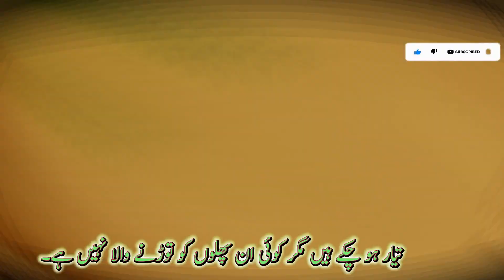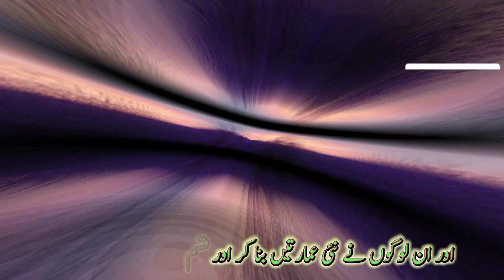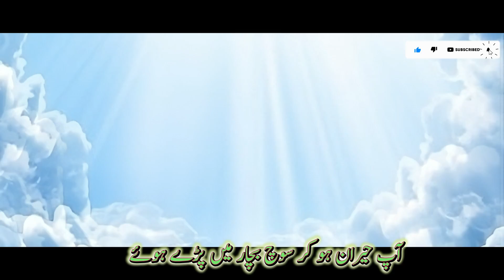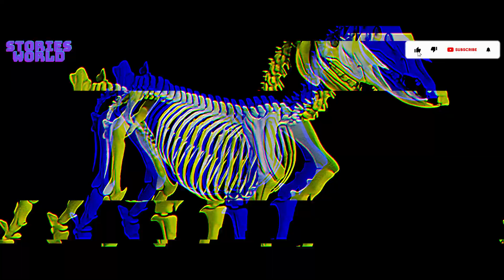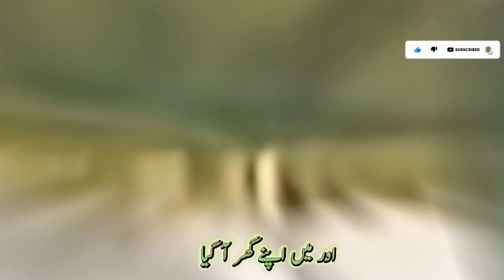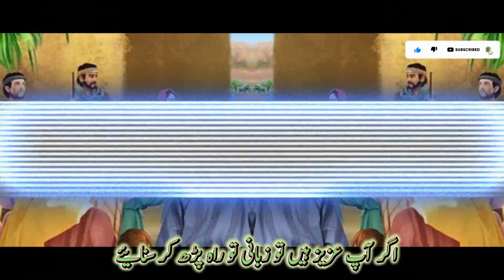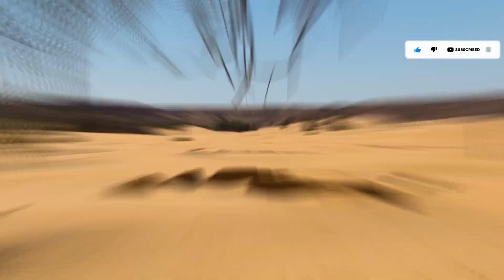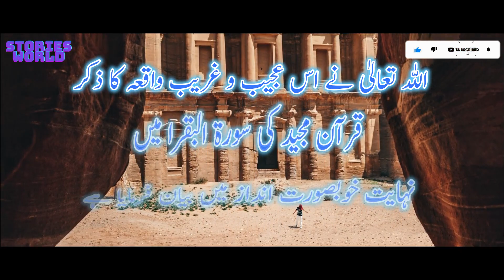Hazrat Uzair Ka Waqia In Quran l Qasas Ul Anbiya Urdu | Stories World 🌎